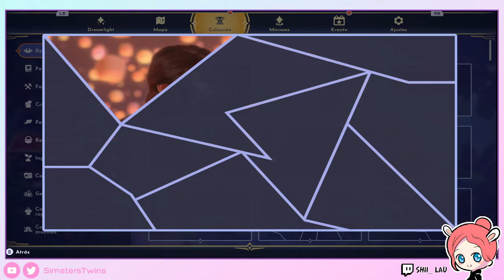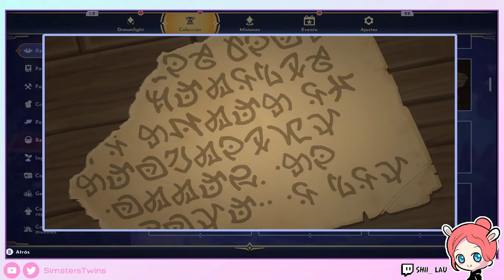♦Stardew Valley/Sims/Animal Crossing de Disney L prueba🌲 Disney Dreamlight Valley 💻SimstersTwins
L al teclado y a la voz probando el Disney Dreamlight Valley es una mezcla entre Stardew Valley, Sims y Animal Crossing así que L se ha pegado un vicio importante 😅